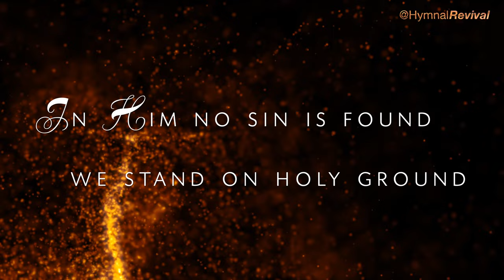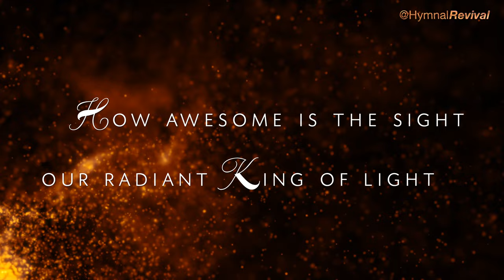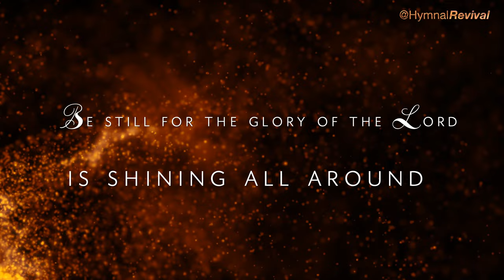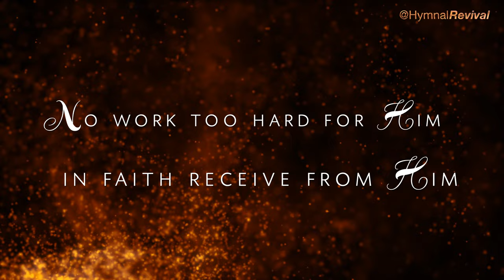Be Still for the Presence of the Lord (performance)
By David J. Evans

Acoustic Guitars : Quinn Bachand & Brent Mason
Electric Piano : Jeff Lorber
Bass Guitar : Alex Al
Drums : Ricky Lawson
Playing the Melody (piano, clarinet, trumpet, sax) : HymnalRevival